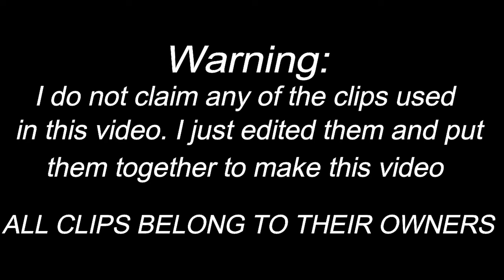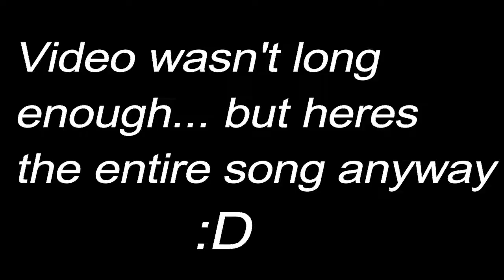Final destination 2 premonition but Freddy is Death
Clips used:
Oh the powers of audacity